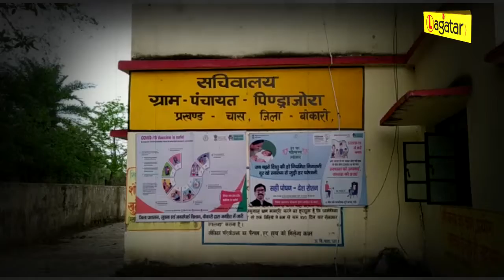Bokaro - ग्रामीणों ने नहीं लगवाया वैक्सीन, वापस लौटी मेडिकल टीम